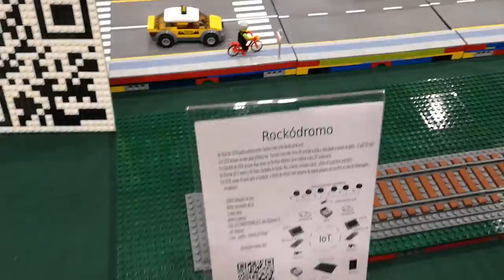My City booth @Oeiras BRInCKa 2020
I stood at the MILS-side of the City booth presenting the 'Rockódromo' (a total area of 7x9 baseplates made of almost 80 MILS or pseudo-MILS modules), the 'Nora e Aqueduto' (Water wheel and Aqueduct) closed-loop GBC diorama (2x6 modules) and the 'Moínho e Cascata' (Windmill and Waterfall) diorama (3x3 modules, in collaboration with my lovely and very patient wife).
A few other 'green' modules were placed to close the gaps between my modules and António Garcia's train track modules (where my 2 trains were placed - the blue one is controlled through Wi-Fi thanks to 4DBrix MQTT controller). Also my 'SATU' (automated people mover based on a cable car) isn't showed here, it was placed on top of António Garcia's MILS garden a bit more to the right of the Waterfall.
With António Garcia and António Carvalho collaboration, this was the largest MILS setup presented in Portugal yet.